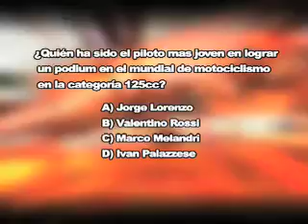MX 1RA PARTE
Motocross adulto 2009 desde Paracotos